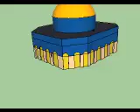mosque video.mov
The Al-aqsa or Dome of The Rock Mosque in sketchup.